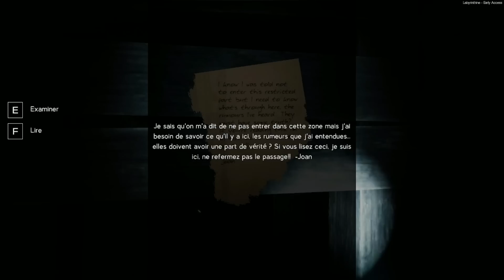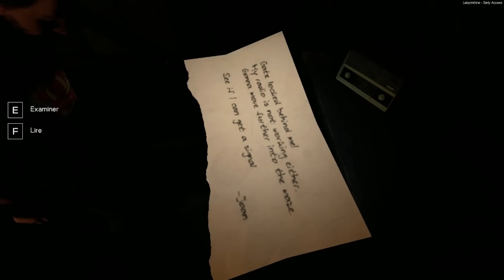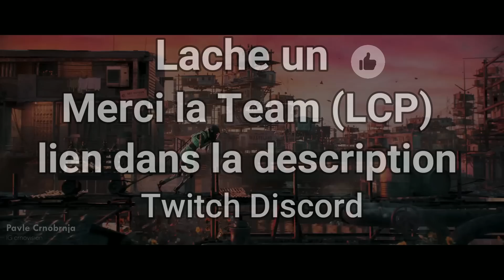Totally Monsteriak episode 1 ( labyrinthine Feats Kiniwoo92 )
pour la vod sur LCP-REDIFF